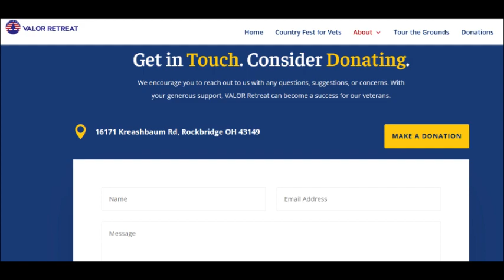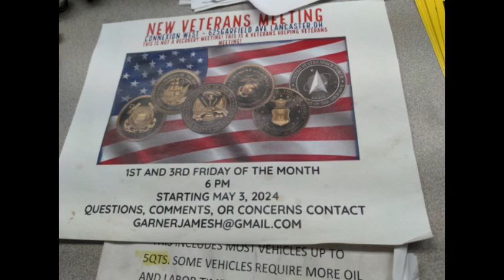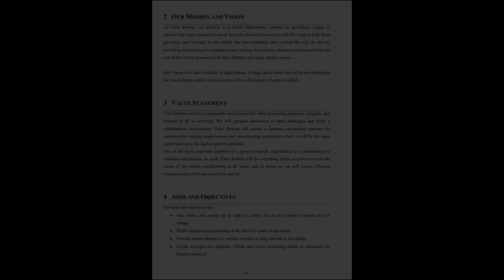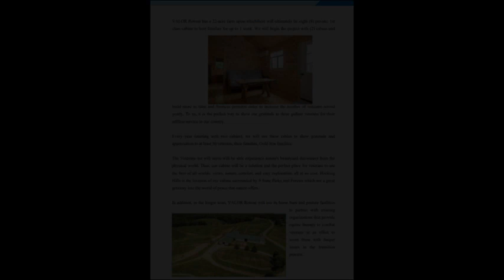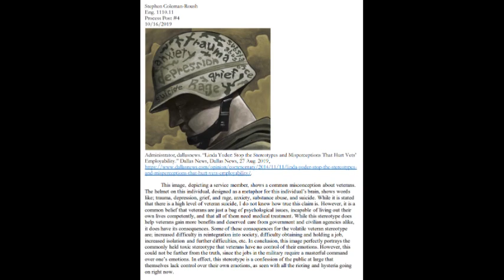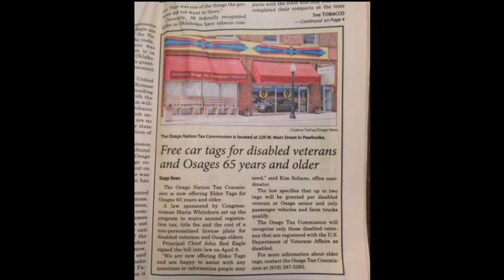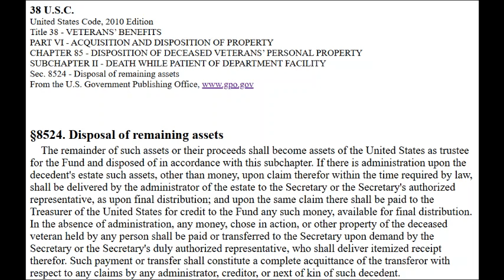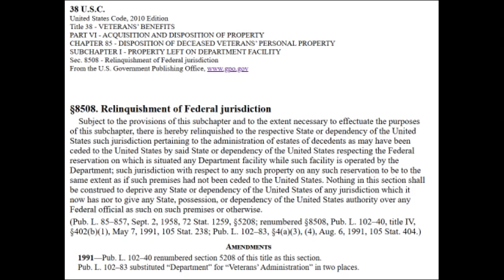Solving Their Veteran Problem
Imagine a corporation, which took over the position of the legitimate government; one that operates through fraud and extortion. What would be the main threat to such a structure? Logically, it would have to be a body of intelligent, capable, and fierce people; not easily tricked, nor swindled. This would most apply to the veteran community. Despite abuses during times in service, veterans form a decentralized organization of well trained and hardy individuals, which share a special code of conduct, and retain a high awareness of trickery and do acquiece to threats, nor extortion. In general, veterans do not trust organizations, which poses a special problem to an organization that operates on an archy of structure. This is a problem for the fake government, a problem that they take great pains to solve.
Important Documents of the False Government